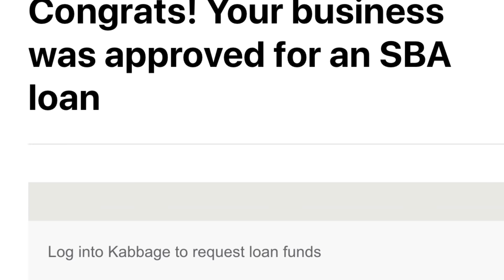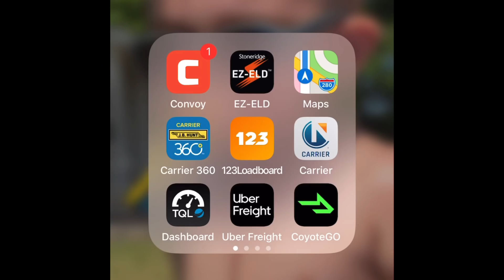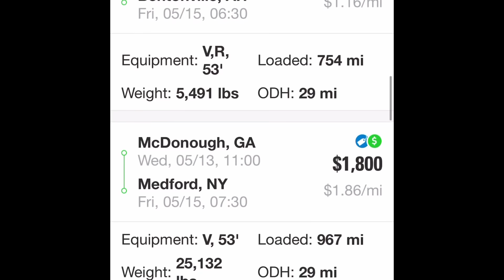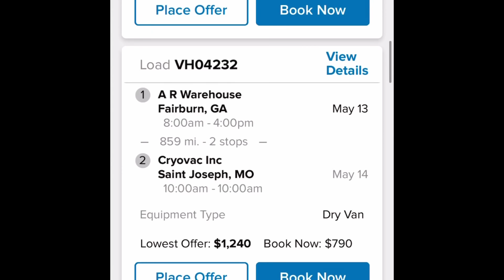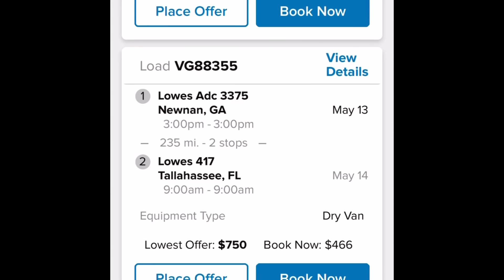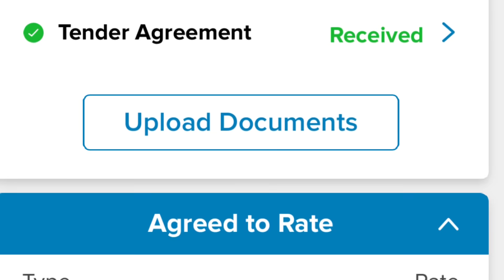Made $1400 in one Day OTR Trucking Industry New Authority CDL using Convoy & JB Hunt Apps